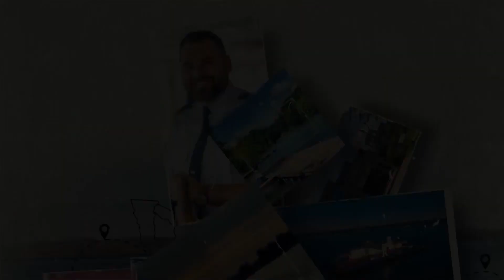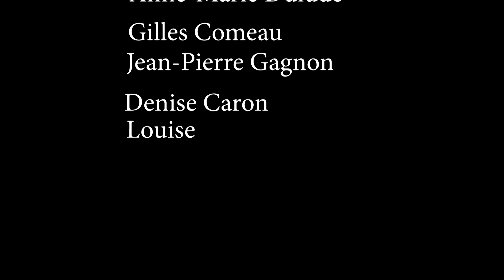À la découverte de votre région les îles de sorel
Vous vous demandez surement qu'est-ce que je fais de bon ces temps-ci.
Hé bien, je suis assez occupé entre la télé communautaire et le camping.

Dernièrement, nous, les gens de la télé communautaire de Saint-Gabriel, avons eu la chance de nous faire inviter par le Biophare de Sorel. Lors de cette belle journée, qui était divisée en 2 parties, nous avons fait une excursion dans les îles de Sorel en avant-midi et par la suite la visite du Biophare en après-midi.

Nous en avons profité pour filmer et faire des entrevues avec les gens du Biophare.  Ce qui nous a permis de faire au total 2 émissions de télé.

Je suis vraiment privilégié d'avoir été choisi pour être l'animateur de ces 2 émissions.  Je vous invite donc à me suivre pour cette première émission: la visite des îles de Sorel .

Bon visionnement.